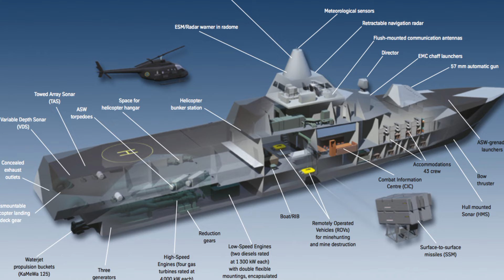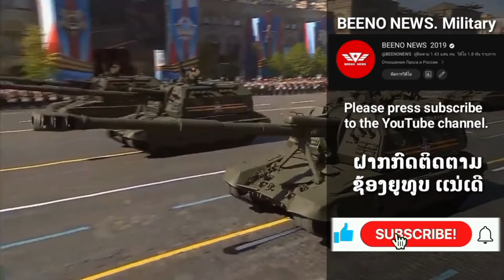ສະວີເດນ ສະເຫນີຂາຍເຮືອຮົບລ່ອງຫົນ ຕິດຂີປະນາວຸດຂັ້ນສູງໃຫ້ໄທ.